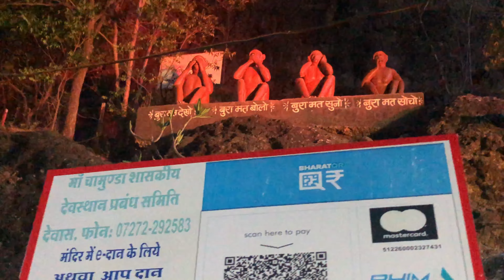नवरात्रि में देवास वाली माताजी के दर्शन हो गये ❤️🚩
Dewas 🚩
Jay maa tulja bhavani
Dewas meij mataji ka parsiddh temple hai yha do mataji ka niwas hai maa tulja bhavani or maa chamunda mata yha mangi har murad maa puri karti hai
Location-dewas,Mp